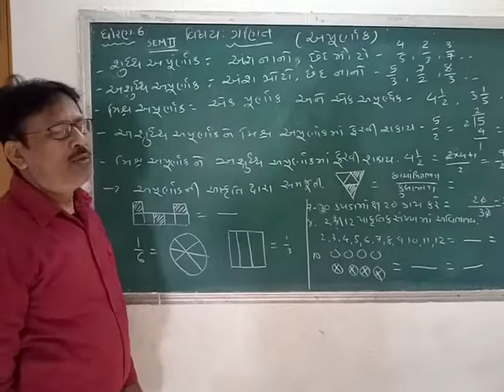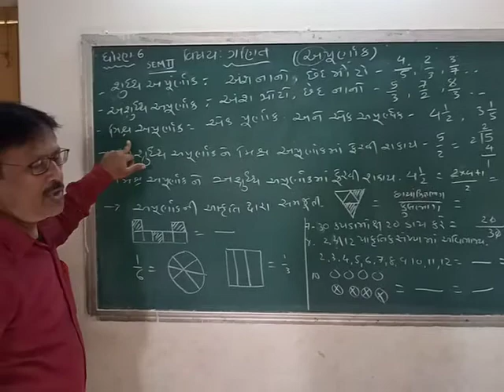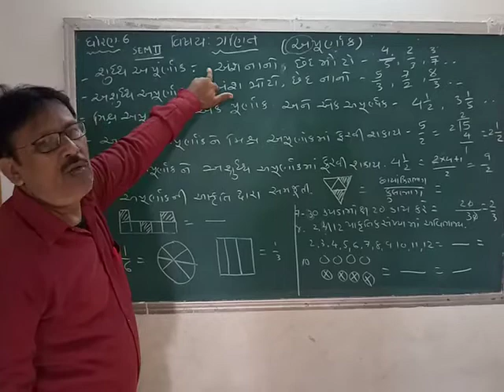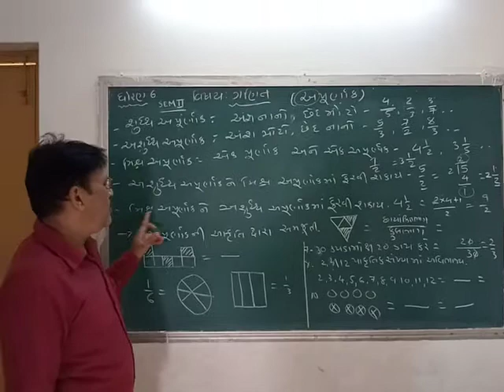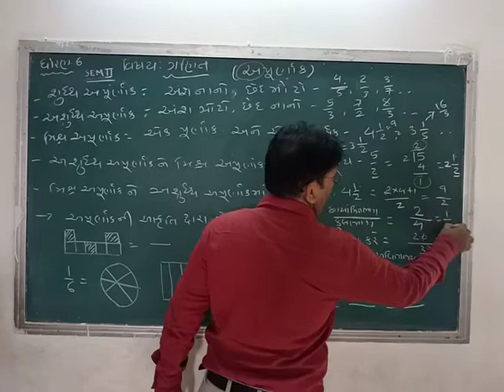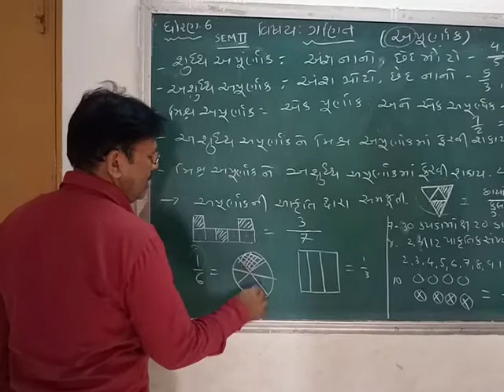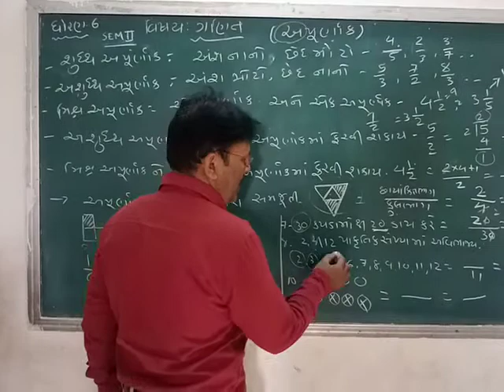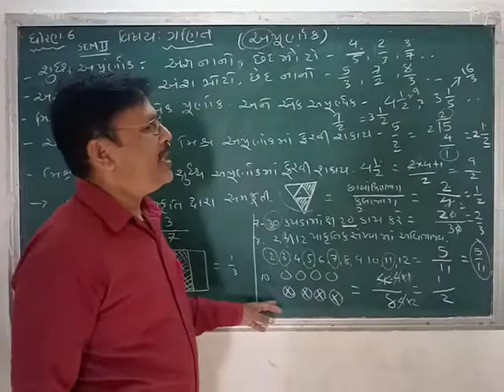ધોરણ 6 ગણિત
અપુર્ણાક